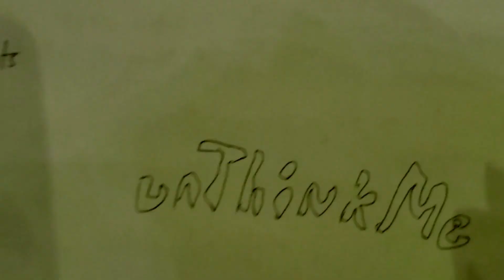Meditation and Thought Purging ..🤮.💭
This is an anecdote I occasionally tell, doubling as a critique of an impractical meditation exercise that I made up.